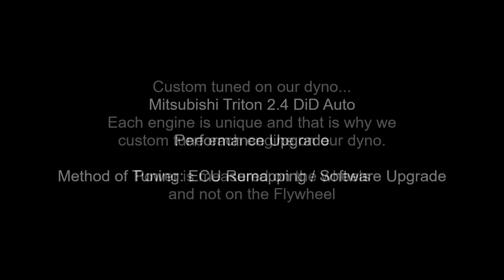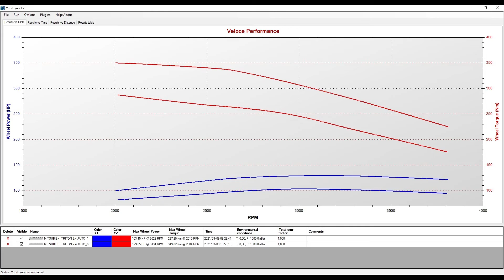Mitsubishi Triton 2.4 DiD Auto Performance Chip Tuning - ECU Remapping - Power Upgrade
Mitsubishi Triton 2.4 DiD Auto - Custom tuned on dyno by Veloce Performance South Africa